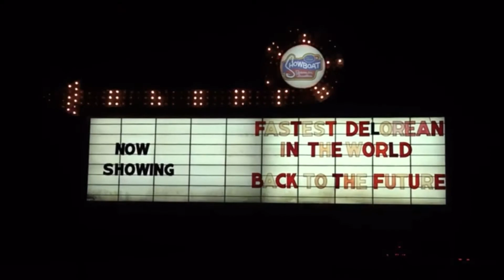Fastest Delorean in the World: Part 2 (2019) - Movie Review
In today’s review, I’m talking about the Fastest Delorean in the World: Part 2 movie that was released in November 2019 but I only just discovered it because of my friend, Pete.

The plot of, Fastest DeLorean in the World: Part 2;
The conclusion of Fastest Delorean saga takes you around the world, whilst answering every question about Kenny and the fire. This will fundamentally how you see the first movie.

To buy/rent on Amazon Prime:

The movie stars:
Adam Kontras
Donald (Don) Fullilove
Jason Aron
Joe Walser